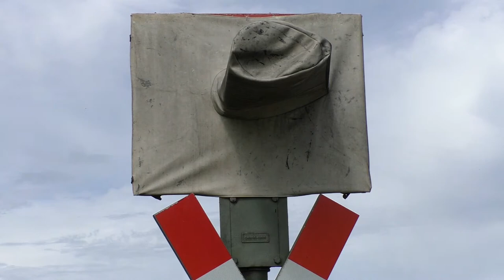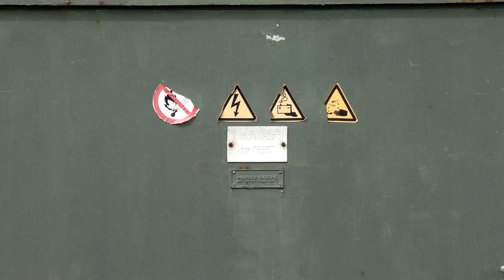Bahnübergang "Rampoldsheim", Obertaufkirchen ++ abgedeckte Fü-Anlage mit Riesenoptiken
An der Bahnstrecke von Mühldorf nach München, die einigen Zuschauern von euch bestimmt bekannt ist wegen den sehr langen Doppelstockzügen in der Hauptverkehrszeit, teilweise mit Diesellokomotiven der Baureihe 218 bespannt, gibt es noch zwei sehr interessante Bahnübergangsanlagen. Neben einigen mechanischen Altanlagen, die euch "Wechselblinker" schon gezeigt hat, gibt es im nördlichen Ortsgebiet von Obertaufkirchen noch zwei interessante Blinklichtanlagen mit ungewöhnlich großen Lampenfassungen bzw. Signaloptiken.

Der Bahnübergang in diesem Video gilt bereits als "aufgelassen", was bedeutet, dass er keine betriebliche Bedeutung mehr hat:
Die Straße wurde bereits entfernt, eine Brücke wurde gebaut und zusätzlich wurden Leitplanken aufgebaut und Geröll und Unrat verteilt, damit niemand auf die Idee kommt, dem alten Straßenverlauf über den Bahnübergang zu folgen. Zusätzlich wurden die Blinklichter mit blickdichten Abdeckhauben versehen.
Interessant: Weil sich der Bahnübergang mit dem von "Wechselblinker" gezeigtem Bahnübergang im 700m entfernten Thalham in einer Sicherungskette befindet, muss der Bahnübergang erhalten bleiben. Erst mit der Entfernung des Bahnübergangs in Thalham kann auch der Bahnübergang hier komplett abgebaut werden. Solange müssten die Blinklichter unter den Abdeckhauben weiterblinken und im Falle einer Störung müsste der Lokführer den Bahnübergang hier auch sichern, so kurios es auch klingen mag. Ob es wirklich so gemacht wird, kann ich euch leider nicht sagen.

Markant an dieser Anlage sind die Signaloptiken. Von vorne kann man keinen Unterschied zu den herkömmlichen Optiken von Pintsch Bamag erkennen, erst von der Seite und von hinten wird es deutlich. Während die normalen Signaloptiken eine runde Lampenfassung aufweisen und eigentlich unauffällig sind, sind hier richtige ovale Brecher konstruiert worden.
Außerdem führen gleich zwei Kabel in die Signaloptik hinein, um zwei Birnen mit Strom zu versorgen. Außerdem hat jede Lampe ihre eigene Linse.
Normal ist immer nur ein Leuchtmittel mit einem Reflektor innerhalb der Optik untergebracht.Auch an der Lichtaustrittsöffnung gibt es Abweichungen zu den üblichen Signaloptiken. Diese Bauform ist überaus selten anzutreffen, mir sind keine weiteren Bahnübergänge mehr mit dieser Art von Optiken und Lampenfassungen mehr bekannt. Im kommenden Video zeige ich euch Bilder der Optik.

Es gab diese Form aber auch bei zweigleisigen, unbeschrankten Fü-Anlagen mit der Zusatzleuchtschrift "2 Züge". Weil das Gehäuse wegen seiner ovalen, länglichen Form nicht aufrecht wie bei der hier gezeigten Anlage verbaut werden konnte, lag es horizontal. Leider konnte ich die folgende Anlage nicht mehr in Betrieb erleben, das Bild zeigt euch aber, was ich euch versucht habe zu erklären:
ehem. Bahnübergang östlich der BAB61 bei Rheinbach (NRW, Bild von 2011)

Im Video zu sehen sind diverse Nahverkehrszüge der Südostbayernbahn, unter anderem auch mit der Baureihe 218. Ich habe nicht mehr mit diesen Loks gerechnet, von daher war ich angenehm überrascht, als ich in der Ferne das Dröhnen des Dieselmotors vernommen habe. Außerdem fahren hier neben der Baureihe 218 die moderne Ablösung in Form der Baureihe 245 sowie Triebzüge der Baureihe 628.
Auf der Strecke gibt es auch Güterverkehr. In einem kurzen Videoschnipsel kann man die Vorbeifahrt einer weißen Class77 erkennen, die ohne Güterzug auf dem Weg nach Mühldorf war.

Im Zuge des Ausbaus der Bahnstrecke von Mühldorf nach München werden diese beiden Anlagen endgültig verschwinden. Ob es noch weitere Anlagen mit dieser Bauform der Signaloptiken gibt ist mir nicht bekannt. "UndergroundBerlin" hat einen Bahnübergang in Bierdorf aufgetrieben, der mittlerweile aber umgebaut wurde. Die beiden von mir in dieser Beschreibung erwähnten Videos könnt ihr oben rechts im Video beim Klick auf das "i" abrufen.